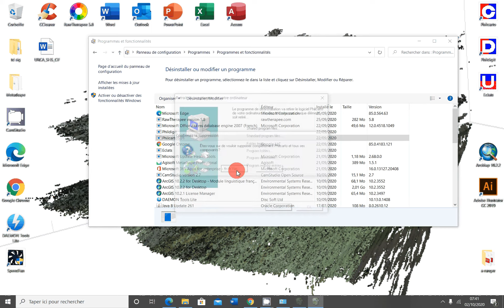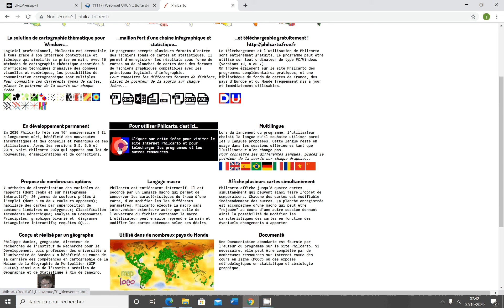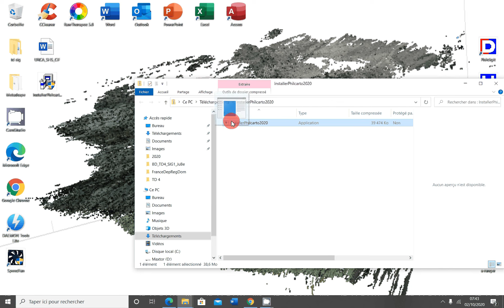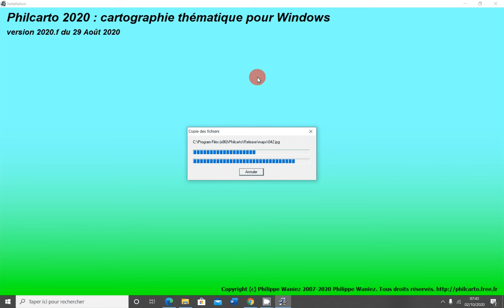installation de philcarto